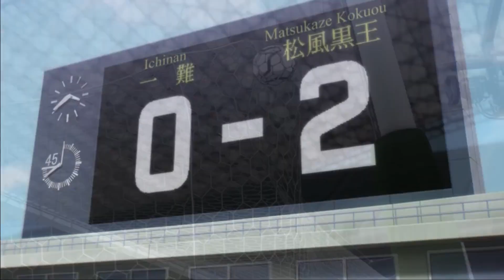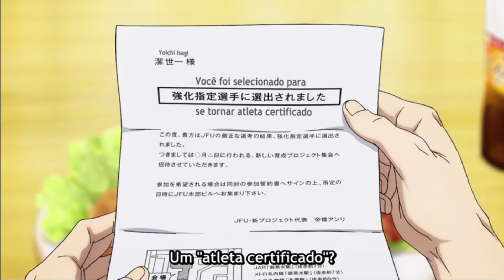Blue Lock episódio 1 - resumo